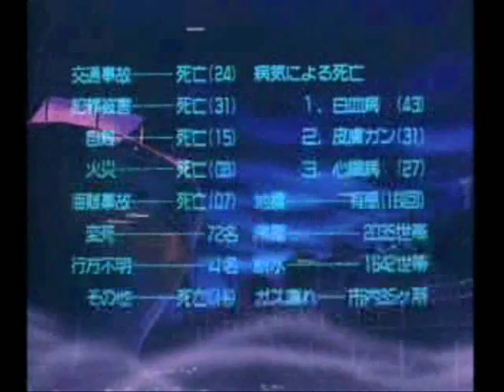Forgotten Junk: Riki-Oh: Wall of Hell - Best opening EVER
An OVA adaptation that is a (highly) compressed version of the first story arc of the manga, which is more widely known through the movie. This OVA is already on YouTube, but in an out of sync upload, though there is a higher quality one with subtitles. Still, rockmanzallz has to be thanked for making this thing possible. Also, my article